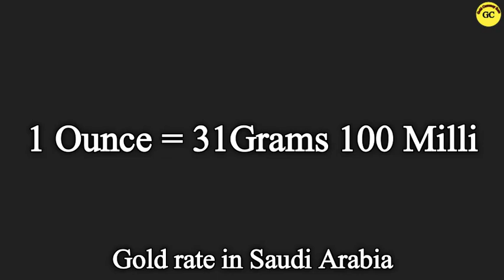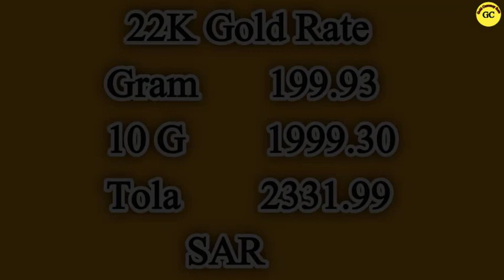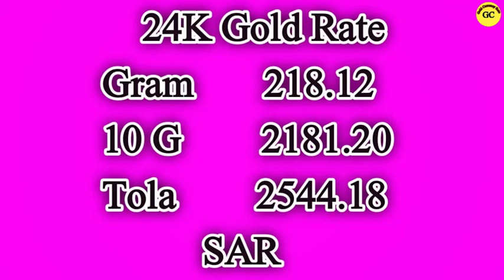Gold Rate in Saudi Arabia Today | 14 Jan 2022| Gold Price in Saudi Arabia Today